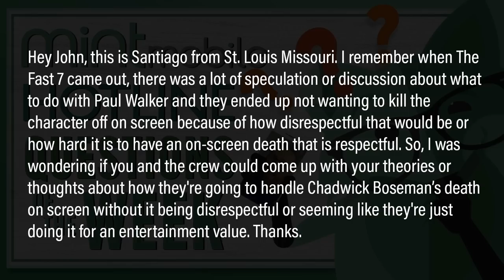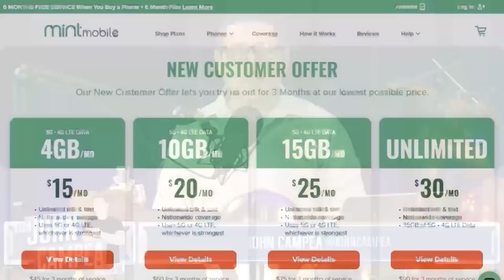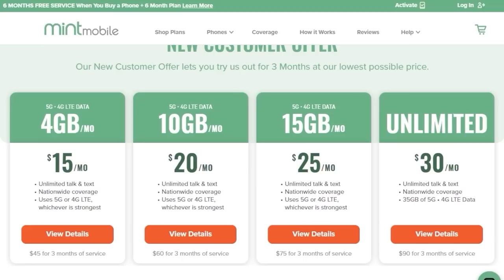Black Panther 2: Can T'Challa's Death Be Explained In A Respectful Way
to get premium wireless from just $15 bucks a month and no unexpected plot twists.

Black Panther: Wakanda Forever (2022) - The nation of Wakanda is pitted against intervening world powers as they mourn the loss of their king T'Challa.

Mic pre-amps

Streaming Software
Wirecast Pro